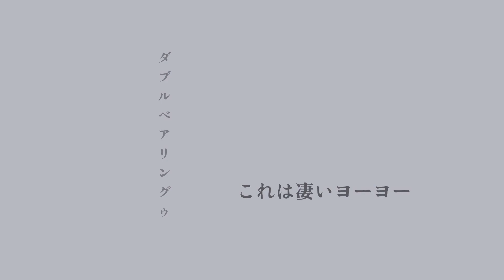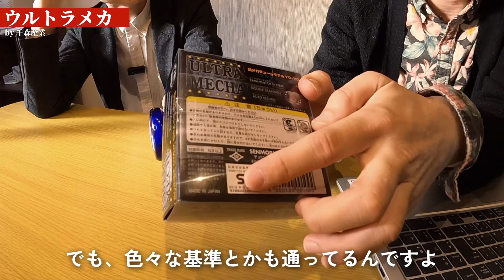ウルトラメカが【想像以上に凄いヨーヨー】だった / 設計者から見たこのヨーヨーがすごい ヒガシタイイチロウ編 [後編] 千森産業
設計者から見た凄いと思えるヨーヨー全６機種のうち最後の１機種が凄すぎたので別枠で１本の動画にしちゃいました。その名もウルトラ・メカ by 千森産業
果たしてウルトラ・メカの凄さとは…
第一回はハイドランジアよりヒガシタイイチロウ氏をお迎えしてお送りいたします。
プレイヤーやファン目線とは一味違う設計者ならではの視点ぜひお楽しみください。

■ヒガシタイイチロウ
競技ヨーヨーの部門３Aで国内外活躍を続ける中、
２０１８年自身のブランド、ハイドランジア を立ち上げる
プロダクトの多くを国内生産とし国内トップレベルのテクノロジーを持つ工場で作られる
同社のヨーヨーはコンテスタントからコレクターまで幅広い層から愛されている

00:00 フリーレン
00:10 ウルトラメカあらわる
00:57 このヨーヨーの推しポイント
02:02 機構の正体
04:06 このヨーヨーの可能性
11:03 有識者による試し振り